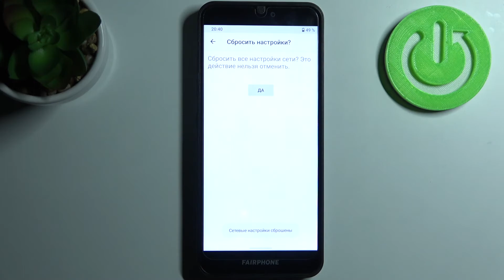Как сбросить настройки сети на FAIRPHONE 3 / Сброс сети на FAIRPHONE 3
Добро пожаловать на наш канал, если вы хотите узнать больше информации о вашем телефоне, тогда вам сюда: hardreset.info/ru

В этом видео вы сможете увидеть, как на телефоне FAIRPHONE 3 сделать сброс настроек сети. Если вдруг на вашем телефоне есть проблемы, с подключением к интернету, тогда вам нужно посмотреть это видео, ведь, после просмотра видео, о том, как на телефоне FAIRPHONE 3 сделать полный сброснастроек сети и наладить все проблемы.

Как сбросить настройки сети на FAIRPHONE 3? Как сбросить сеть на FAIRPHONE 3? Как сбросить настройки вай фай на FAIRPHONE 3? Как сбросить настройки блютуз на FAIRPHONE 3?